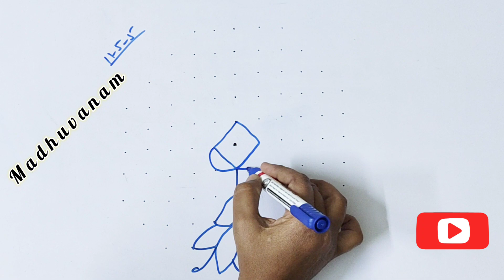Floral Rangoli | పువ్వుల రంగోలి | Swetavasuki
Floral Rangoli